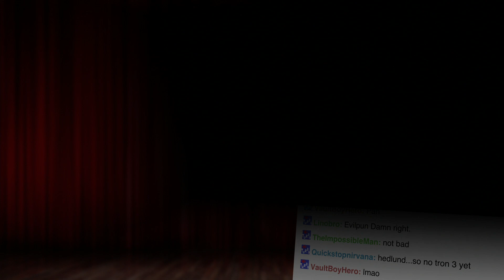Divergent Series: Insurgent Super Bowl Trailer! - Show and Trailer February 2015! - Part 94